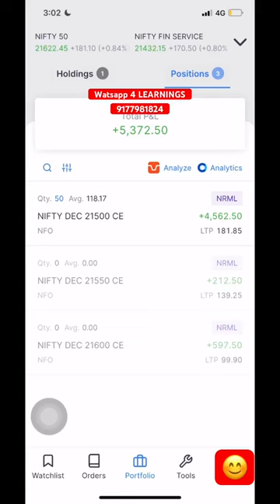NIFTY PROFIT BOOKING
NIFTY LIVE 15 sept 2023

TRADING INTRADAY
NIFTY OPTION BUY
aai tak live
adar poonawalla
aghori indian idol
ajay raipuriya
american news live
baby dance
bahubali 2 picture
best broker for trading in india
best cooler
big boob
bihari boy
bitcoin trading for beginners
bollinger bands support and resist...
cable chest press
dada full movie hindi dubbed
di car
emo robot
ff pc tips and tricks
form 16b in groww app
g 20 H4 delhi
garlic bread recipe
ghanshyam tech
how to know connected wifi pass...
josh talks trading
kantara
lalli to londa firda
live trading
manoj dey vlogs
mcx exposed
mozo night club
mutual funds for beginners
naviot brar
new trader help
nifty 100 kya hai
nifty 50 me paise kaise lagaye
one hand push up
optional trading
power of stocks
prabhat trading service
prakash gaba trading gyan
punjabi thali
rajinikanth new movie jailer full hd
royal enfield continental gt 650 ne...
saregama carvaan medley
scalping tutorial
shiba inu coin news today
shoaib akhtar interview
sidequest
south indian movies
stock burner
stock burner official
tata tiago 2023 model
the big bull full movie in hindi
thivim railway station
thivim railway station
tomorrow market prediction
trader controversy
trident share latest news
urja global
vlog
facts in hindi
hemanta biswas sharma
sad song
chandigarh university
facts in hindi
920 summit dinner
hemanta biswas sharma
hindi video
ialdi hato waha se
jawan review
nayab midha
neeraj bawana peshi
sad song
sad song
sherlock holmes
sigma song slowed reverb
slowed and reverb sad songs
sonam baiwa
ustad bismillah khan
entertainment ki rat housefull
vijay antony status
Game wala game
Hindi picture
bhola
goldmines
hdfc amc share latest news
how dangerous is ai
how to play minecraft
india pakistan match live
iPhone 13
jawan collection
keratin
movie
national institute of open schooling
nifty prediction
qutex trade
sanjiv bhasin today
scrambler 400 x
share market
share market by khan sir
share market call put hindi
sharekhan trading demo
south new movie 2023 hindi dubbed
standup
stock market books in hindi
strategy
surapura dada bholad
tomorrow market
trader
trading
trading app
trent boult bowling status
viduthalai trailer
vijay antony status
virtus gt top speed
wade wafa pe tu karle vakeen full s..
yada yada hi dharmasya ringtone
zee business
NIFTY EXPIRY DAY TRADE
EXPIRY PROFIT BOOKING
NIFTY CALL BUY EXPIRY
NIFTY PUT BUY EXPIRY DAY

anda curry
ashish chanchlani
bank nifty me trading kaise kare
bezubaan song
bolenath songs
building design
crime patrol 2023
dance
food shorts
forex trading
haye rama yeh kya hua
helicopter price in india
home decorating ideas
how to be pro in bgmi
how to make boba
jailer trailer
ialdi waha se hato
io financial services share price
joe rogan
kaalkoot web series scenes

manisha rani song
mardana sasur voovi trailer part 2
market live today
moto 962 5g
mrewards app se paise kaise kamave
new hollywood movies in hindi dubbed f..

pakistan lost match
pranjal kamra
price action trading strategies
rock vs batista
sadguru speeches in hindi
sai tea movie in hindi dubbed

sexuality women
seXy
shaheen afridi marriage video
share market investor
shopping from zudio
sivakumarin sabadham full movie in hindi... 1
sivakumarin sabadham full movie in hindi.
solar panel cost
surva namaskar yoga
the big bull full movie
tomar barir samne dive amar moron jatra
trading classes

battery ko charge kaise karen
jubin garage songs
monday market prediction
sharab peete peete jiske hath kapte ho

aa main teri vaad mein sabko bhula du
angel one sip plan
angel one trading kaise kare
anupama
basilic fly studio
bazaar movie
candle pattern analysis episode 1
cat sound
choudhar iaat ki
laptop me trading kaise kare
long term investment in stocks in india
marketwolf
nfo
put call kva hota hai
redmi note 13 pro plus
roming mein sarir ba
shiba inu coin
daily help trading
denmark country
drone
enerzal drink
google pixel 7a unboxing
harshad mehta movie abhishek bachchan
hfcl latest news
how to predict gap up and gap down
how to select intraday stock one day bef...
stock market classes
stock me trade kaise kare
suspense web series hindi
swing trading strategies
today earning app
trading life
venom song
what is f&o trading in hindi